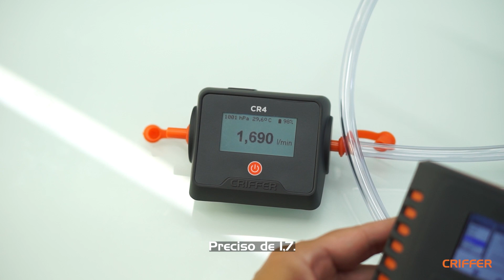CL 600 | CICLONE DE NYLON PARA POEIRAS RESPIRÁVEIS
Ciclone de nylon de 10 mm Dorr-Oliver para separação de partículas respiráveis entre 0,2 a 10 µm de diâmetro aerodinâmico.

Acesse o site da Criffer e confira nossa linha completa.

Dúvidas e sugestão deixe um comentário abaixo.

Criffer TV ©